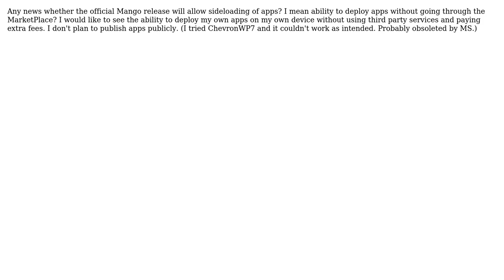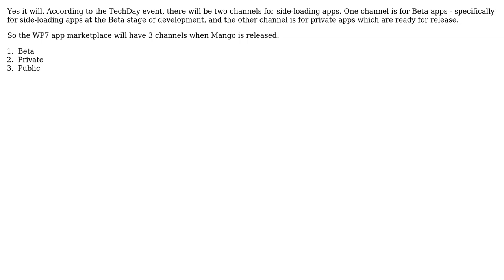Software Engineering: Will official 'Mango' release allow sideloading of apps on WP7 devices?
With thanks & praise to God, and with thanks to the many people who have made this project possible! You are responsible for your own actions.